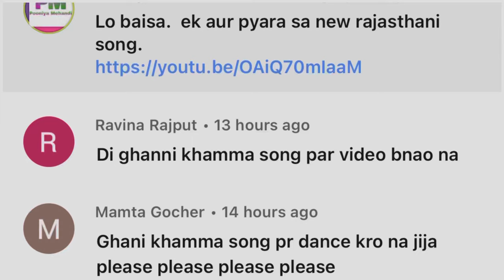|| KhammaGhani || Rajasthani dance || beautiful dance ✨||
Managed by 👇🏻

Bhai 👇🏻

SINGER:

Anchal Bhatt

FEATURING: Varsha Saini/ Uma Meena/ Garima

Shekhawat

CHILD ARTIST:Baby Shekhawat/ Cheri Baisa

LYRICS: Sandeep Dadhich

ALAAP Akhil Soni

DHOLAK & TABLA Piyush and team

SARANGI Harjot Singh

X

DIRECTED BY SP Jodha

CREATIVE DIRECTOR:

Nikita Shekhawat

DOP: Shubham Gupta

EDIT DI: Shubham Gupta.

CHOREOGRAPHY

Sachin Singh DDS / Vikram Naruka